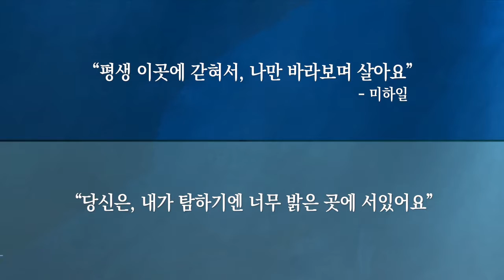TVDAON 북트레일러 [동슬미디어_인디고]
다온커뮤니케이션에서 제작한 북트레일러 입니다.